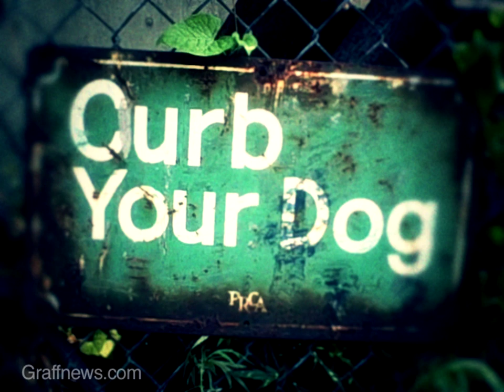Who's Up? 12.25.08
This is the last video I shot with my ultra flip camera before i bought the Kodak Zi6.